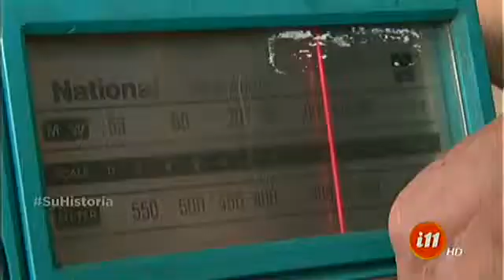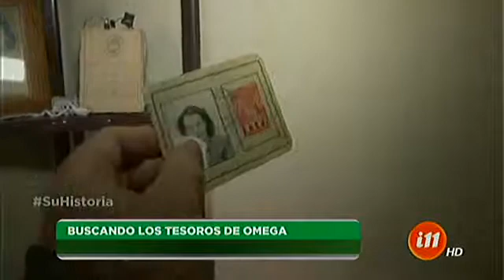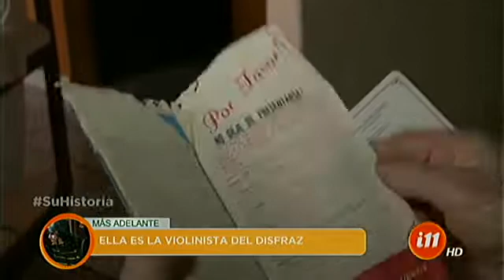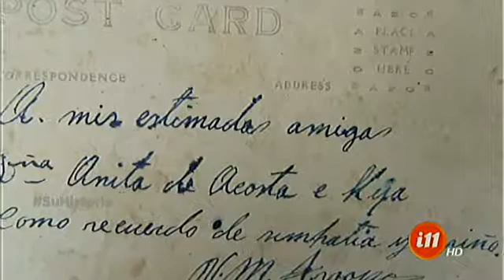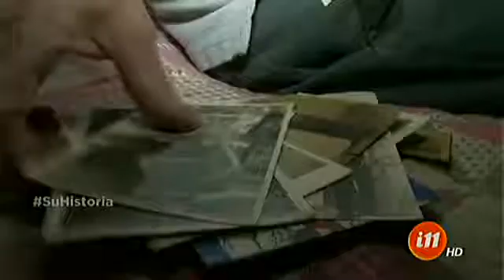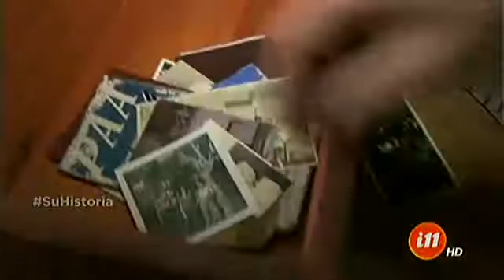Buscando los tesoros de Omega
El siguiente personaje que les vamos a presentar encontró su tesoro en el "ombligo", vamos a buscar las reliquias con el "Busca Tesoros" y los vamos a averiguar.